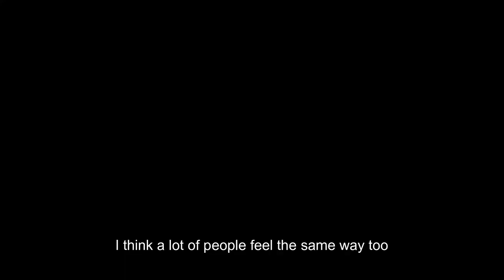Interview MyMulan Fantasy Dance Drama 2022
I went to see the MyMulan show in Toronto, and it was truly inspirational!

My Mulan Fantasy Dance Drama tells the story of a modern girl named Michelle who falters in her confidence during an audition. With a storyline that is expertly woven together across time and space, Michelle follows Mulan’s journey to find herself and dance with confidence again. The play features top musicians, dancers, and stage artists from China, the United States, and Canada for a 90-minute show with 16 dance segments across 6 acts.

“Prologue – Pursuit”

Act 1 – Growth
Act II – Military Campaign
Act III – Final Battle
Act IV – Glory and Return
Epilogue – Enlightenment
My Mulan Fantasy Dance Drama first premiered at the Ho Bozhao Theatre in Toronto on August 24th, 2019. During the premiere, the play invited a full house that captivated through magnificent dance, beautiful melodies, and weaved the unexpected for audience members to feel emotions and experience growth alongside the characters.

The plot and character expressions are performed entirely through dance and music for the audience to appreciate and be deeply moved by the tale of Mulan and Michelle. Dance styles with 120 performers range across modern dance, Chinese dance, street dance, martial arts, kung fu, and feature numerous medal winners from international competitions to present the story.

STARRING FAMOUS CANADIAN, AMERICAN & CHINESE DANCE ARTISTS
Each show features a cast of top dancers from Canada, China, and the United States. In the first half of the show, grown-up Mulan is played by the famous young Chinese dancer, Zhou Lijun, while the role of the General is played by Canadian ballet dancer Xue. In the second half of the show, it features exceptional dancers from the United States and China, Zhu Wang Bo and Zan Ziqi. Modern Brazilian dancer Allan, plays The King of Babarian in two consecutive performances. The core cast outside the leading roles is selected through auditions from the best dancers in the Greater Toronto Area, and from martial arts masters and international arts champions.